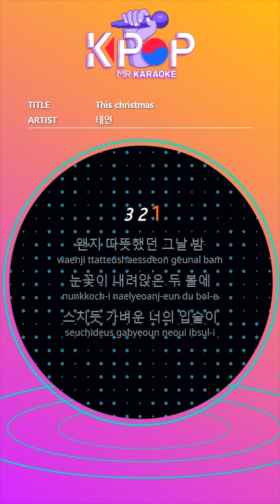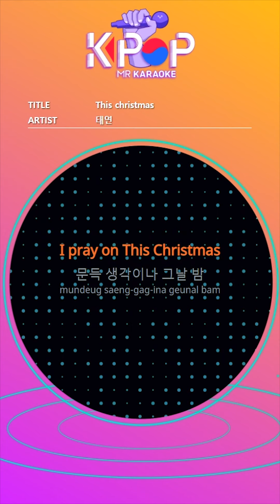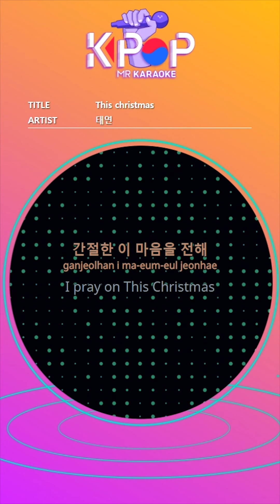MR노래방] This Christmas - 태연 (TAEYEON)ㆍMR Karaoke